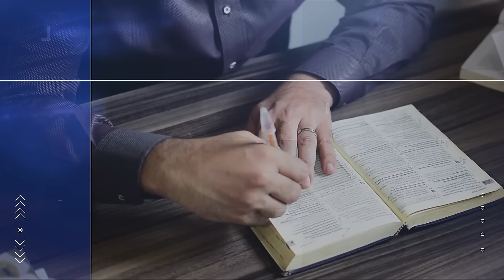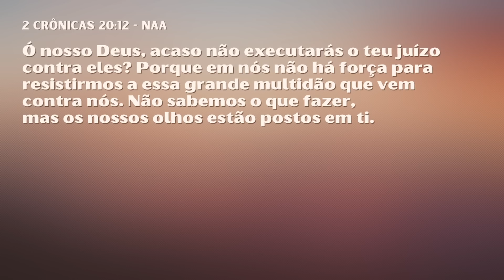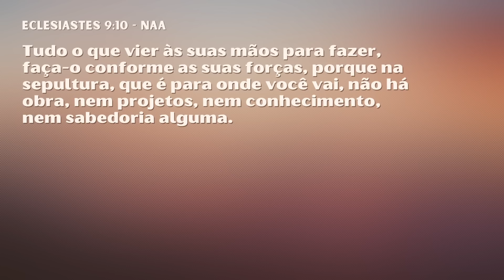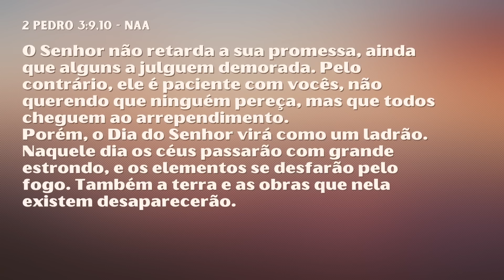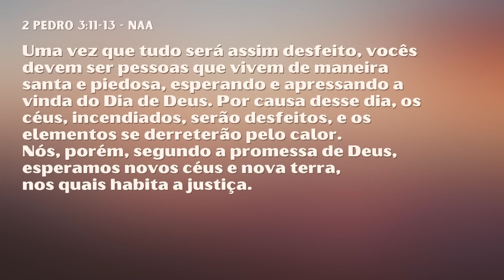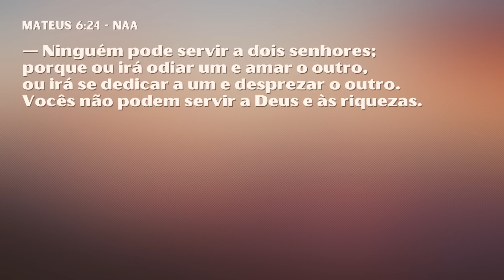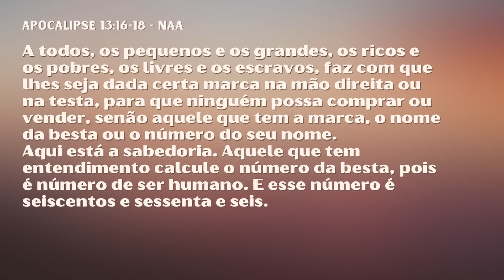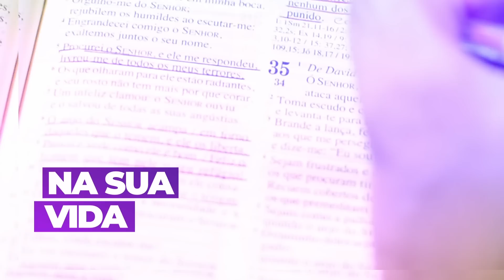LIÇÃO 11 - Como administrar a vida em tempos difíceis? - Leandro Quadros - Escola Sabatina 2023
Como administrar a vida em tempos difíceis?

Em primeiro lugar, VOCÊ NÃO DEVE PENSAR NOS TEMPOS DIFÍCEIS. Se o fizer, sua mente os encontrará. Consequentemente, sofrerá por antecipação - e isso não é nada saudável.

Em segundo lugar, sabemos que momentos difíceis podem vir em consequência do pecado, de decisões erradas, de tragédias naturais... Porém, a Bíblia ensina como lidar com eles. Eis algumas dicas:

1) Coloque a Deus em primeiro lugar, pois Ele conhece soluções e saídas que não conhecemos (2Cr 20:12). Isso envolve aceitar os conselhos que Ele nos dá por meio do dom profético (2Cr 20:20).

2) Confie mais em Deus do que em você, ou do que em qualquer recurso humano. Essa lição pode ser aprendida com o erro de Davi, em confiar mais em seu poder armamentista do que no Senhor (1Cr 21:1-14).

3) Trabalhe para encontrar soluções (Ec 9:10). Além disso, pense e aja. Certamente, confiar em Deus não é ficar de braços cruzados.

Sendo assim, confie Nele e, ao mesmo tempo, FAÇA (Ec 9:10).

4) Trabalhe para que Jesus volte logo (2Pe 3:12). Isso é feito por meio do exercício de nossos dons espirituais (1Co 12) e pela fidelidade nos dízimos e ofertas (Ml 3:8-10; 1Co 9:13-14). Afinal, a 2a vinda de Cristo deve ser nossa "bendita esperança" (Tt 2:13).

5) Priorize o que REALMENTE é importante (Mt 6:33). O mais importante é o que Jesus disse em Marcos 12:30. Afinal, colocando a Deus em primeiro lugar, aprenderemos, por exemplo, a fazer o dinheiro trabalhar para nós, ao invés de trabalharmos pelo dinheiro. Atente para o princípio de Jesus em Mateus 6:24.

Além disso, não esqueça do princípio ESSENCIALISTA: fazer menos para fazer melhor.

6) Fortaleça sua fé HOJE para resistir AMANHÃ (Ap 13:11-17).

Quem desiste de Jesus é porque não olhou para "o autor e consumador de sua fé" (Hb 12:2), mas sim para seres humanos. Não faça isso!

Afinal, se sua fé for fraca hoje, em hipótese alguma será forte amanhã, quando surgir a perseguição final contra os cristãos, predita em Apocalipse 13.

Detalho mais essas dicas no estudo da Lição dessa semana. Por isso, vá à Bio no Instragram ou na descrição do post.

🔔👉 Garanta hoje seu acesso para a "Master Class de Interpretação Bíblica". Para não perder informações sobre este evento, que mudará radicalmente a maneira como você lê e estuda a Bíblia, clique no link a seguir, e preencha seus dados:
Não levará 1 minuto!

Lição 11 - Escola Sabatina 2023
Escola Sabatina de hoje

Leandro Quadros
apologética
Bíblia
Adventista

00:00 - INTRODUÇÃO
04:45 - DOMINGO
11:04 - SEGUNDA
16:03 - TERÇA
26:49 - QUARTA
39:20 - QUINTA